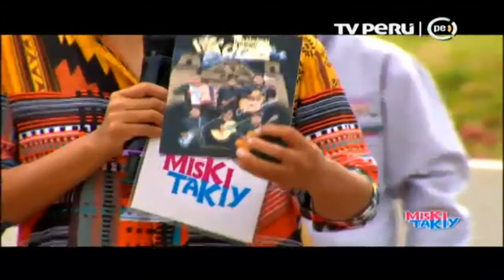Sentimiento Koras de Acobamba - Huancavelica en el programa Miski Takiy de Tv Perú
Sentimiento Koras